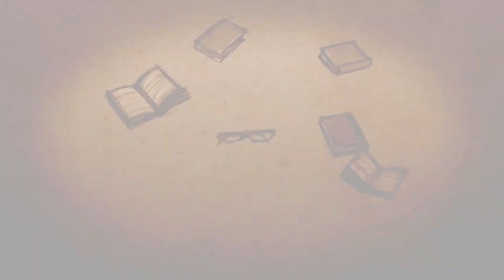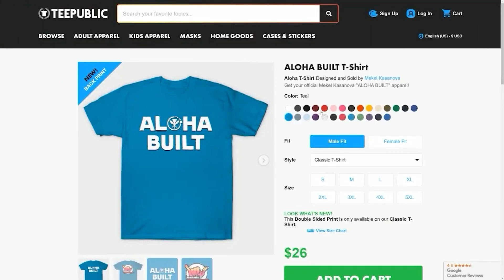Crystar Review | Nintendo Switch | An Emotional JRPG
Review Copy Provided By NIS America

for updates, news, podcasts, and much more.

Streamyard powers Hawaii's #1 podcast, The Kasanova Podcast, allowing me to live stream podcasts with multiple guests, record, and MORE!

Game Footage captured using AVerMedia Live Gamer 4K & Live Gamer ULTRA.